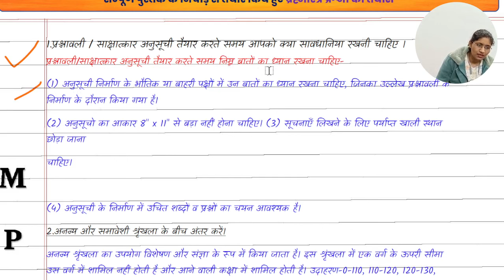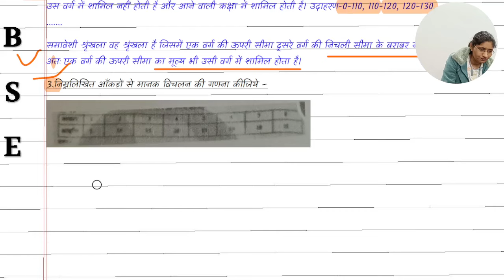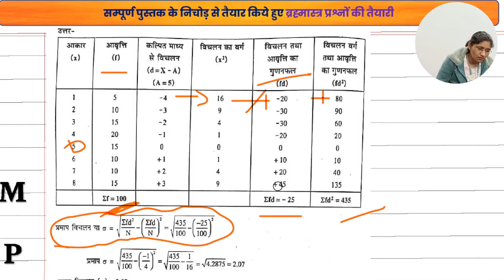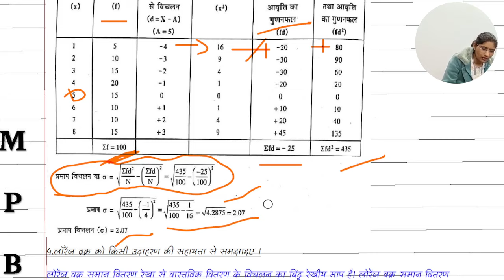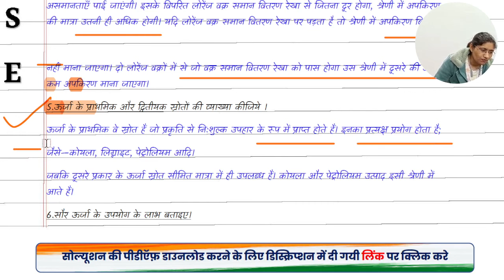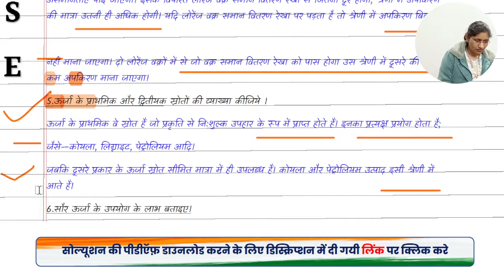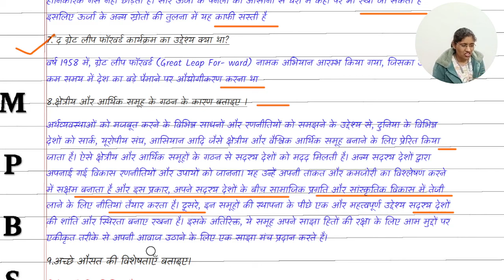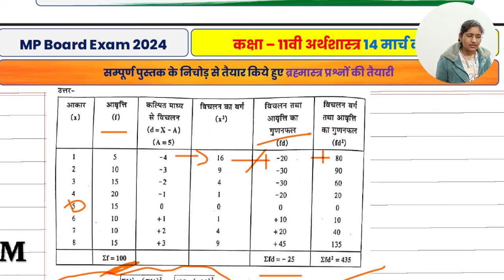11th Economics (3 अंकीय) Important Question 2024🔥| Mp Board Exam | Arthshaastra Mahatvpurn Prashn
jeetclassesindia